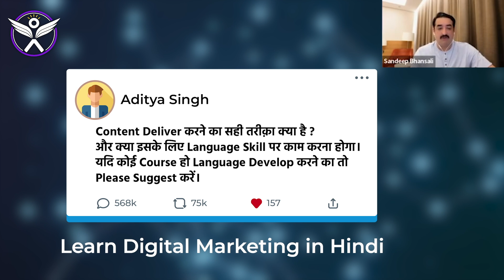Get Over Your Content Creation Fear | learndigitalmarketinginhindi | Fear Of Facing The Camera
Welcome To Digital Azadi 🏆, India का Leading Digital Marketing Coaching Platform में 2020 से लेकर अब तक Digital Azadi में, 50,000+ से ज़्यादा Businessmen और   Professionals Digital Marketing सीख रहे हैं 🎓, और 22,000 से भी ज्यादा Businessmen & Professionals की Strong Paid Community है 🏘️ जहाँ Sandeep Bhansali जी ख़ुद Digital Marketing सिखाते हैं Hindi में.

इस Video में हम Aditya Singh जी की Digital Marketing की Journey को Explore करते हैं। Aditya जी शुरुआत में Content Delivery में Challenges Face कर रहे थे, अब अपने Skills  को बेहतर करने की कोशिश कर रहे हैं। उन्होंने Language Skills या Development Course से Improvement की उम्मीद की, लेकिन उन्हें Guidance मिली कि असली बदलाव Consistent Practice से आता है। 🎤📸

Aditya जी की Journey हमें ये सिखाती है कि रोज़ Camera के सामने बोलने की Practice Confidence Build करती है और Clarity लाती है। Group Activities में शामिल होकर Feedback लेना और Regular Video Creation करना उनके Growth का अहम हिस्सा बना।

इस वीडियो का मकसद आपको दिखाना है कि Self-Doubt को कैसे दूर किया जाए और छोटे-छोटे Steps के ज़रिए अपनी Journey को कैसे Shape किया जाए। 🚀✨

हमारी उम्मीद है कि Aditya जी की ये Inspiring Story आपको भी Encourage करेगी अपने digital goals की ओर बढ़ने के लिए!

Digital Marketing 🌐 आज के दौर में किसी भी Business को Grow करने का सबसे Important Tool बन चुका है 🔧📈। चाहे आप Business शुरू कर रहे हों 🏢 या Career में नए Opportunities ढूंढ रहे हों 🌟, Digital Marketing आपकी मदद कर सकता है 🤝। Digital Azadi सिर्फ Knowledge पर Focus नहीं करता 🧠, बल्कि आपकी पूरी Lifestyle में Improvement लाने पर Focus करता है 🌱💼। Sandeep Bhansali जी का Mission है कि वो 10 लाख लोगों तक Digital Marketing का ज्ञान पहुँचाएँ 📚✨ और उन्हें Financial Freedom की ओर ले जाएँ 💸🚀। अगर आप Digital Marketing को और Detail में समझना चाहते हैं 🧐 और जानना चाहते हैं कि ये कैसे आपके Business या Career को नए Heights तक ले जा सकता है ⬆️, तो हम आपके लिए एक Free Webinar Organize कर रहे हैं 🎥. ये Webinar Hindi में होगा ताकि आप आसानी से समझ सकें और अपने सवालों के जवाब पा सकें 📝❓।

आज ही हमारे Free Webinar के लिए Register करें और डिजिटल मार्केटिंग की ताकत को खुद समझें 💪